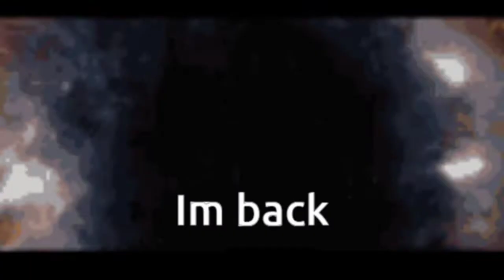Thor Love And Thunder Spoiler Free Review | Marvel Aisa Kyu Kiya 😶 | Insane Reviews